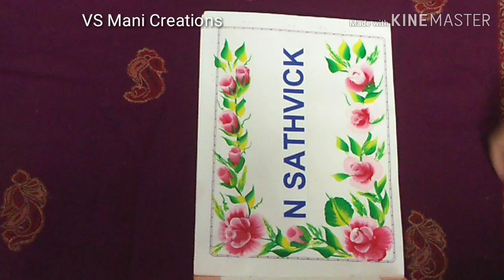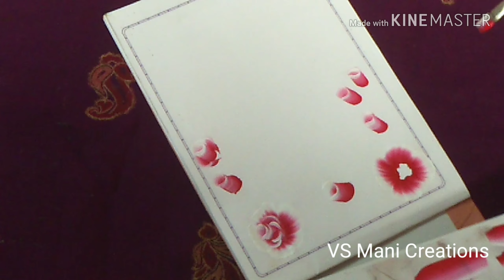How to do name decoration இப்படி கூட பண்ணலாமா ?